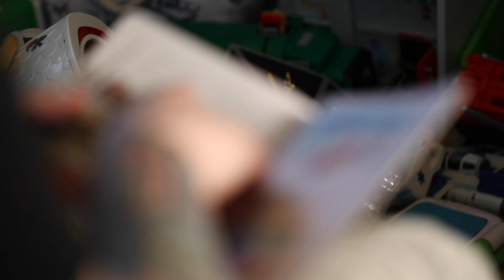I'm a REBEL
Cine Storytelling - Season 1 Episode 6
FOR THE REBELLION